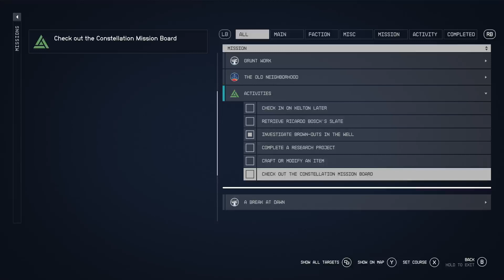STARFIELD ❑ 7 – CITY UNDER NEW ATLANTIS | Gameplay Walkthrough [XSX All Achievements] FULL GAME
❑ In this STARFIELD episode:

STARFIELD All Episodes – Recorded in Full HD and Includes a Full Video Game Walkthrough for XSX or PC. Enjoy it!

STARFIELD is an action role-playing game developed by Bethesda Game Studios and published by Bethesda Softworks. The game takes place in a space-themed setting, and is the first new intellectual property developed by Bethesda in 25 years. The player can switch between a first-person and third-person perspective any time. Starfield features an open world in the form of an area within the Milky Way galaxy, containing both fictional and non-fictional planetary systems. The player is able to land on more than 1,000 planets and an unspecified number of moons and space stations.